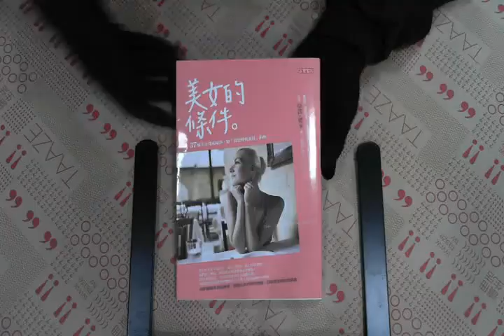TAAZE｜美女的條件： 37個美女養成祕訣，給「 ... 二手書書況 9789861856964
TAAZE｜讀冊生活網路書店「美女的條件： 37個美女養成祕訣，給「我想要變得更好」的妳」，找二手書請至